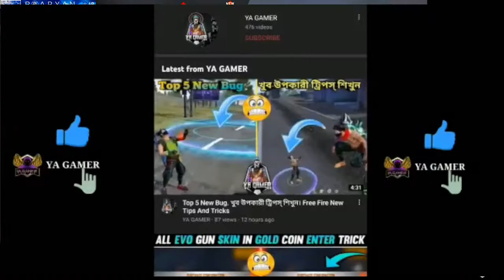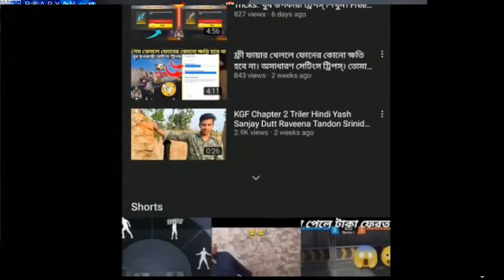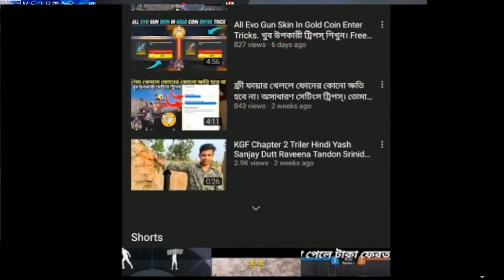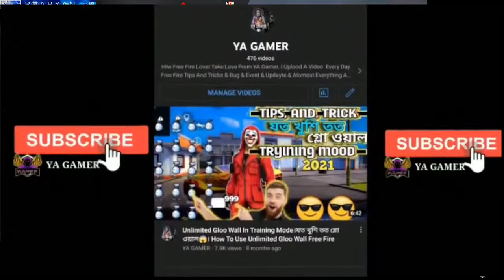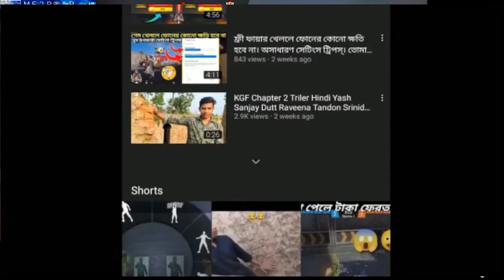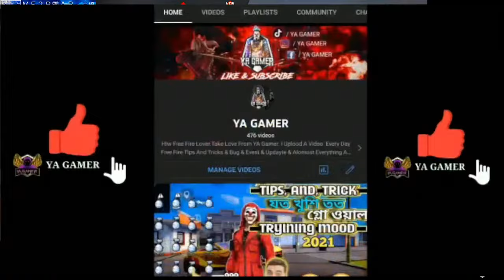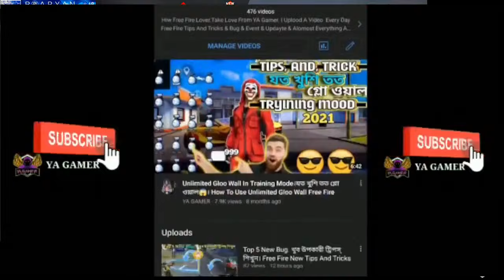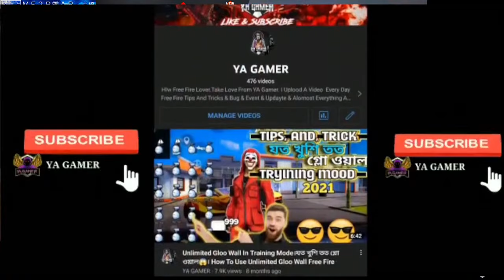احنا نحب ما نمتلكه الحياة الجميلة